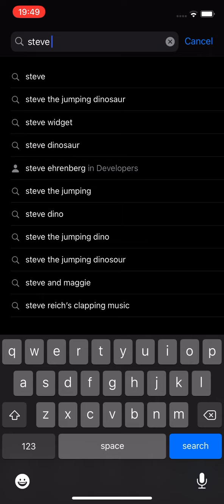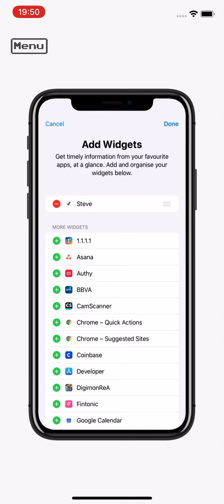How to get the Steve widget on iOS 14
This is how to get the dinosaur widget on iOS 14. This is also the type of content I will probably be posting as I cannot use my PS4